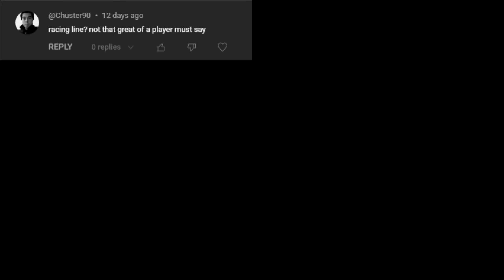They Say I Can't Drive With Assists Off. I Prove Them Wrong. (Forza Motorsport)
Lately I've been getting a lot of comments regarding driving line assist on how I won't survive if I turned them off. Well here is a Forza Horizon keyboard noob trying out Forza Motorsport with all assists and driving line off.